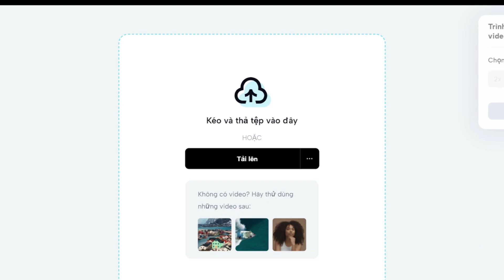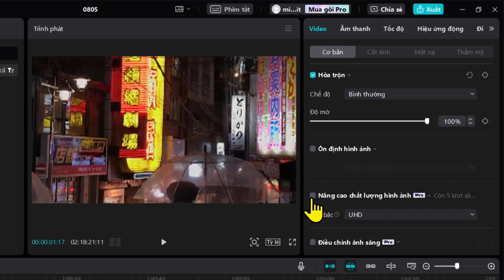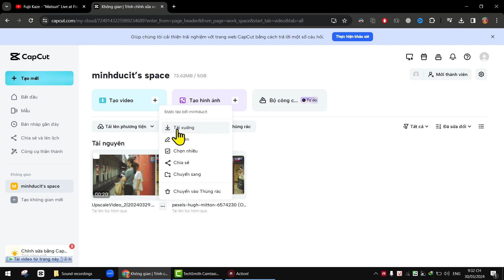⚡Cách Tăng NÉT 4K với CapCut (2024) ✅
Bạn đang đau đầu vì video của bạn bị vỡ hình, mờ nhòe? Đừng lo lắng, đã có CapCut AI - công cụ MIỄN PHÍ giúp bạn TĂNG NÉT VIDEO lên 2K hoặc 4K chỉ trong vài giây!

Trong video này, bạn sẽ học được:
Cách sử dụng web CapCut để tăng độ nét video nhanh chóng và dễ dàng.
Biết nơi tìm thêm nhiều công cụ hay khác của Capcut

► Mục lục:
0:00 Giới thiệu - Intro
0:17 Tải video lên Capcut
1:16 Tăng độ nét của video
2:44 So sánh kết quả 720p vs 2K
3:11 So sánh kết quả 1080p vs 4K
3:25 Outro - Tạm biệt

🎯 Mỗi ngày bạn đều có cơ hội học một điều mới! 💡
Theo dõi MinhDuc IT📺 để không bỏ lỡ bất kỳ thủ thuật hay mẹo nào nhé!
▶ Có thể bạn quan tâm:
- Mua hàng trên các trang thương mại điện tử qua link dưới (mình sẽ được một ít hoa hồng )
- TK NGÂN HÀNG:  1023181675 | Vietcombank | NGUYEN MINH DUC
Cảm ơn bạn rất nhiều ❤️💛💚💙!!!